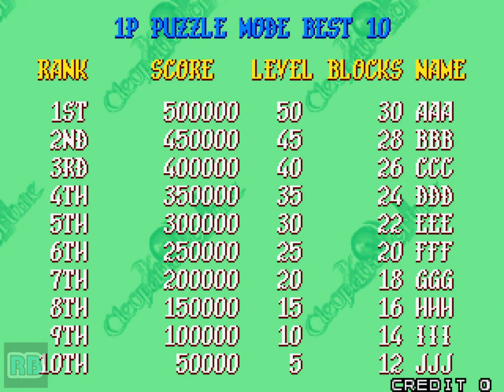1996 [60fps] Cleopatra Fortune DEMO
クレオパトラフォーチュン / Cleopatra Fortune (Japan)　Taito 1996　収録Ver DDEmeMame

クレオパトラフォーチュン

発売年：1996.09
開発／発売元：タイトー
ジャンル：落下型パズル
コントローラ：4方向レバー+1ボタン
システムボード：タイトー F3パッケージシステム
CPU構成[68EC020, 68000]　音源チップ[ES5505]

対戦メインのエジプトチックな落下型パズルゲーム。操作は4方向レバーとブロックの回転を1つのボタンで行い、落下してくるブロックを消していくという内容。ブロックは基本的に必ず含まれる岩1つに、黄金の棺や宝石などが加わり2つで1ブロックとなって落下してくる。このブロックを岩や壁などで囲んでしまう「囲み消し」と、同じ種類のブロックを横一列で並べる「並べ消し」という2つのテクニックを使って消していけばよい。ただし、囲み消しではミイラを消すことができないので注意。また、このゲームには隠しボーナスがある。

A falling bricks puzzle game with an ancient Egyptian atmosphere. Features great music!

- TECHNICAL -

Taito F3 System hardware
Prom Stickers : E28

Main CPU : 68EC020 (@ 16 Mhz)
Sound CPU : 68000 (@ 16 Mhz)
Sound Chips : ES5505 (@ 15.23805 Mhz)

Players : 4
Control : 8-way joystick
Buttons : 4

- TRIVIA -

Cleopatra Fortune was released in September 1996.

Zuntata Records released a limited-edition soundtrack album for this game (Zuntata Rare Collection Vol.3 - ZTTL-0022) on May 21, 1998.

- SERIES -

1. Cleopatra Fortune (1996)
2. Cleopatra Fortune Plus (2001)

- STAFF -

Game Design: FJT, S.N, Takaoka (Natsume)
Software Design: Moriyuki Kanaya (Natsume)
Character Design: Y. Kousokabe, I. Inoue (Natsume), Kana Hirano (Natsume), Kazuhiko Kawai (Natsume)
Sound: Shuichiro Nakazawa (Zuntata), C. Haggy (Zuntata)
Voice: Rimmy (Zuntata), AMI
Narration: Mika Twining
Design: Mihoko Sudoh
Producer: Masaki Ogata, Yoshihisa Nagata, Yoshio Imamura

- SOURCES -

Game's rom.